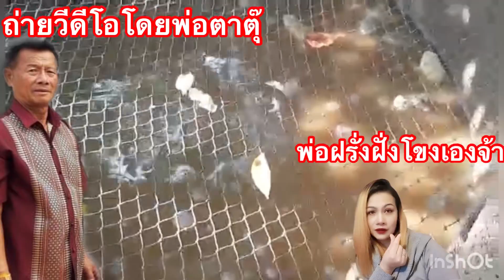กบเลี้ยง เลี้ยงกบในบ่อปูน ชมฟาร์มเลี้ยงกบ มีกินมีใช้ กำไรดี